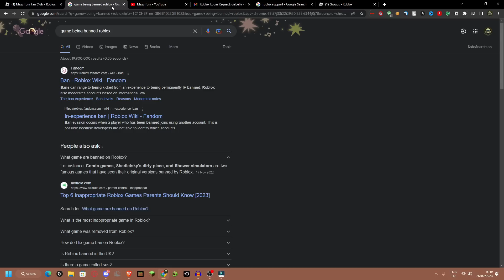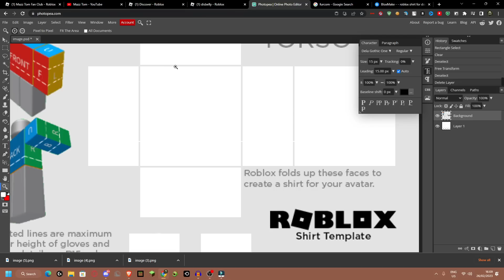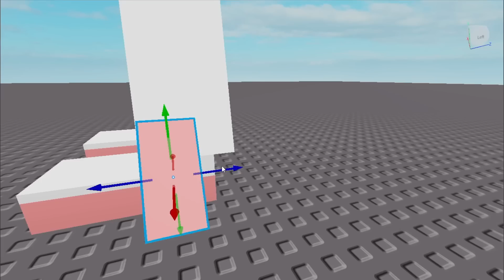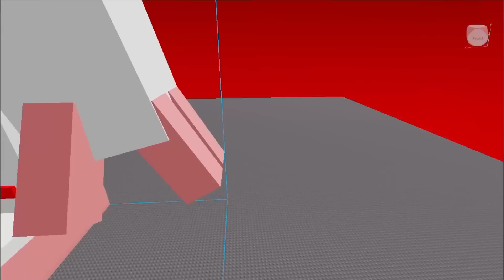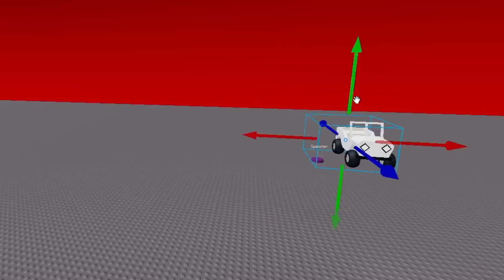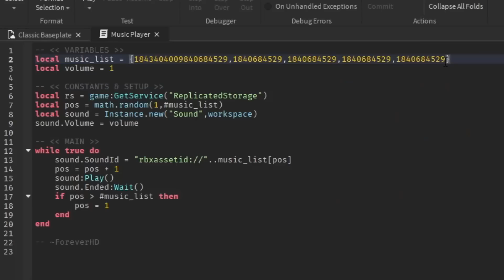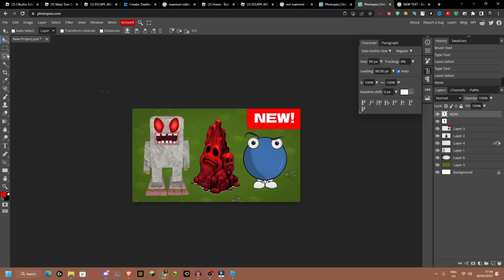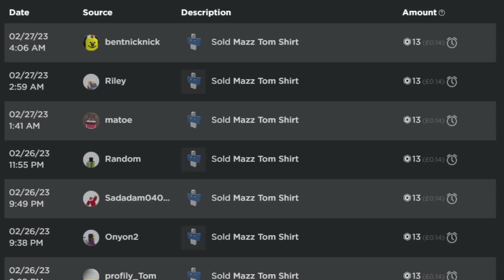Creating My Singing Monsters In Roblox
Friend Codes
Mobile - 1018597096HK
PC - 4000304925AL